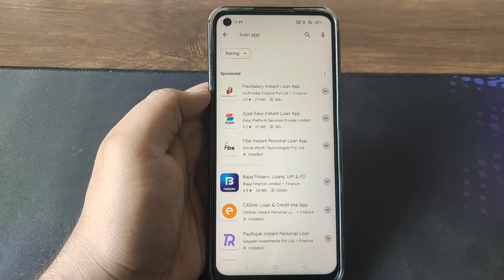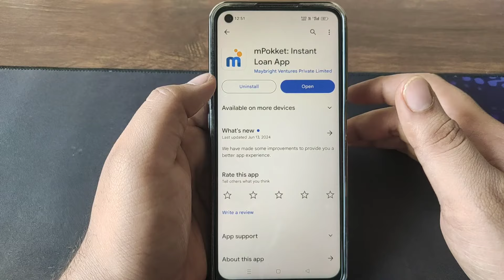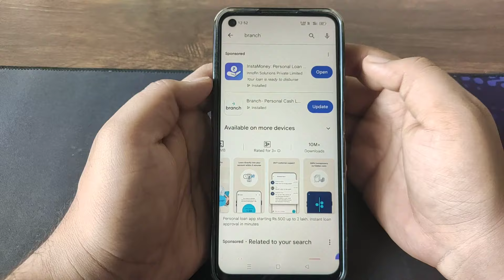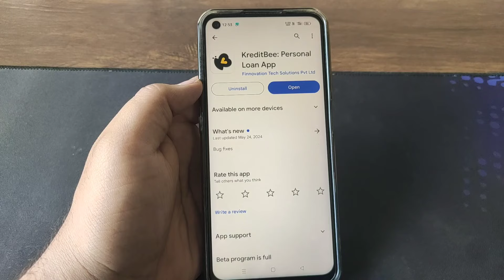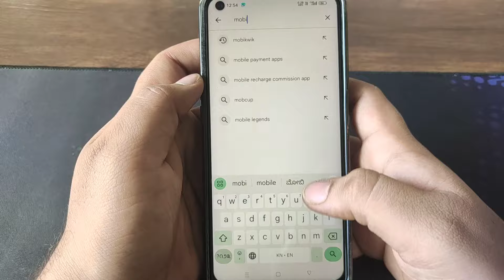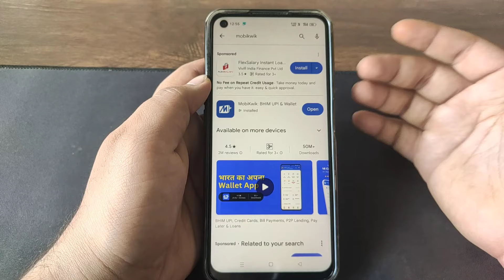ಖರ್ಚಿಗೆ ಸಾಲ ಬೇಕಾ? ₹50000 ಸಾಲ ಸಿಗುತ್ತೆ ಬಡ್ಡಿ ಇಲ್ಲ! l😱l new instant loan application explained kannada